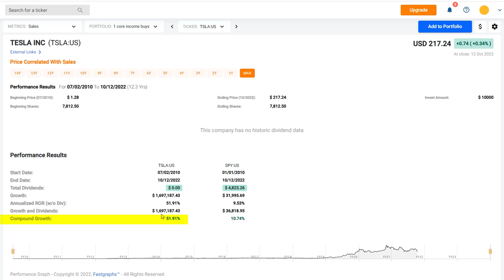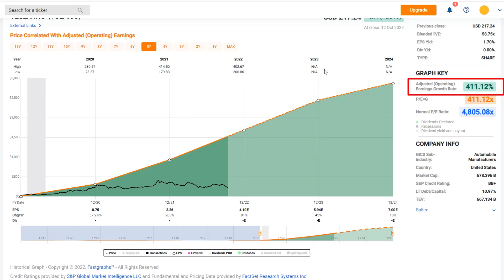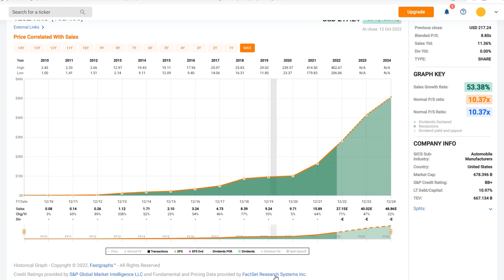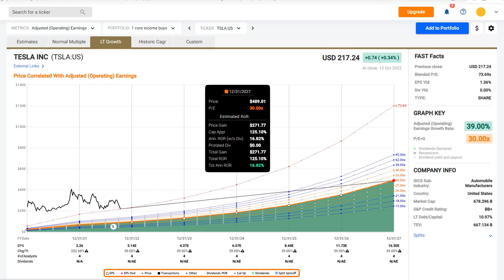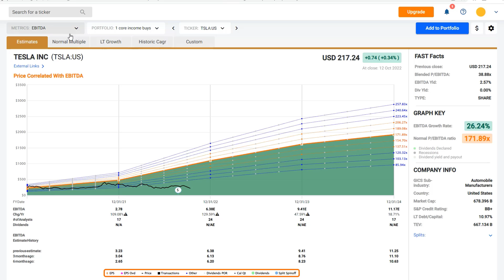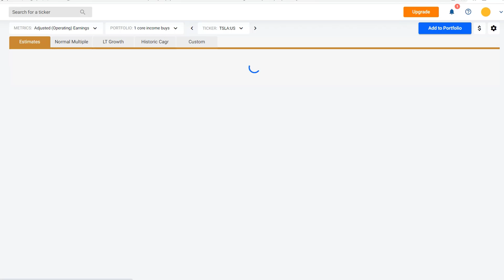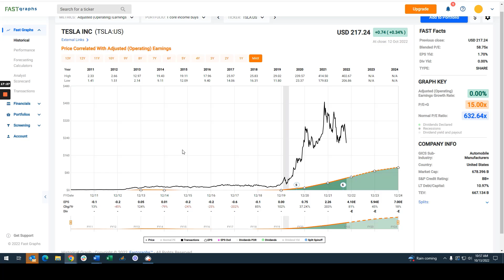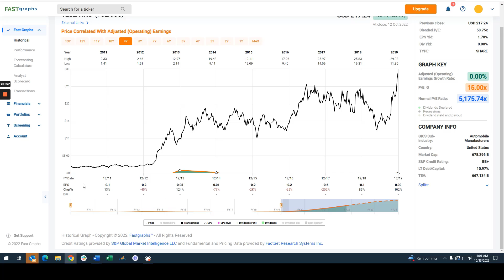Tesla: Still Overvalued Or Growth At A Reasonable Price? | FAST Graphs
Tesla (TSLA) has been one of the greatest success stories in the stock market for investors who bought the stock on its IPO and still hold today. The simple $10,000 investment on July 2, 2010 would be worth over $1,697,000 representing an astounding 51.19% annualized rate of return.

However, that is not the whole story, and the story is not over yet.
For starters, if investors were honest with themselves, very few would have had the ability to hold Tesla since its IPO. Throughout much of its history the company lost money, and there was a period of time spanning more than 5 years where the stock price flatlined.

Long-term-oriented investors want to find it very difficult to exercise the patience to hold on. Nevertheless, there was a lot of hype surrounding the company that would have helped.
Tesla did not really start making any money as measured by earnings and/or cash flows until 2019. Furthermore, positive operating growth since 2019 has been nothing short of extraordinary.
As a result, the stock price exploded just short of 2900% from July 2019 through November 2021. This meteoric price movement made legends of investors such as Kathy Woods and of course Elon Musk himself.

Arguably, that massive price advance could be justified based on the incredible growth the company was generating in earnings and cash flow. But even then, hype and hysteria drove the price beyond what prudence would dictate. Consequently, since November 5, 2021, Tesla’s stock price has been virtually cut in half. The culprit was excessive valuation because fundamentals continued to advance.

In this video, I will explore Tesla’s storied past, but most importantly, focus on its future potential.
The question is; does Tesla remain dangerously overvalued or has it become a true GARP (growth at a reasonable price) stock? The viewer can decide for themselves.